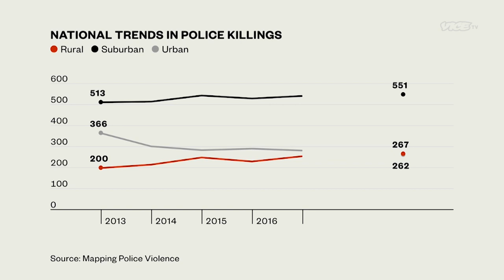DeRay McKesson Says Police Killings Have Increased Since Ferguson | SHELTER IN PLACE: TIPPING POINT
SHELTER IN PLACE: TIPPING POINT airs Sunday June 7 at 12p.